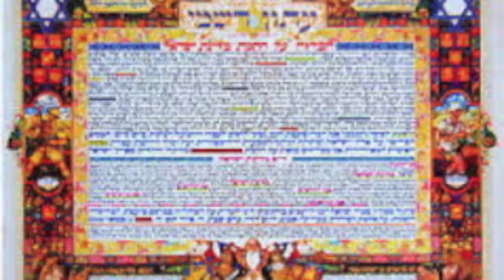Finjan-Unity Band/Lahakat Achdut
Finjan translation : S. Eskin

The wind blows so cold in the night,
It's magic inside the firelight.
Tendrils of crimson glow bright,
Like offerings sent to the heights.
The fire is burning, we sing of our yearning,
The teapot just spins out of sight!!

Unity Band- See-nye V'Raquel Father/daughter Hebrew music group